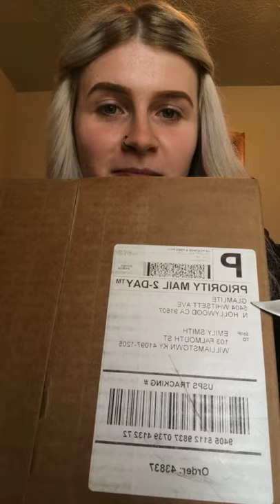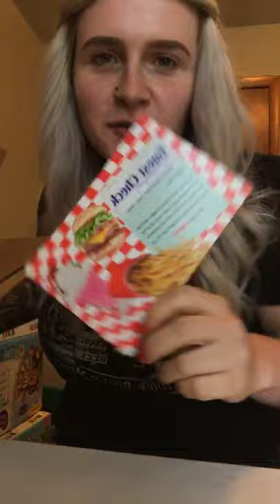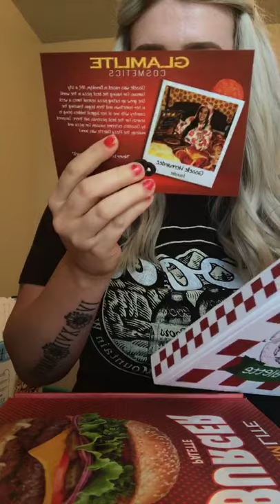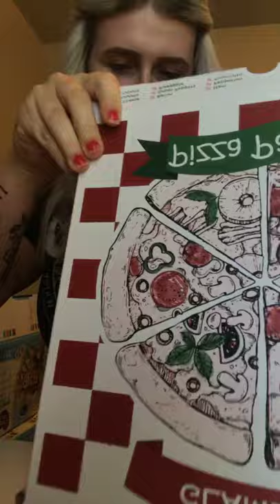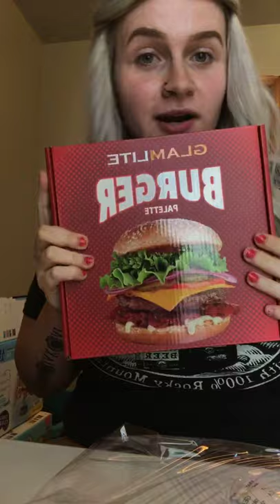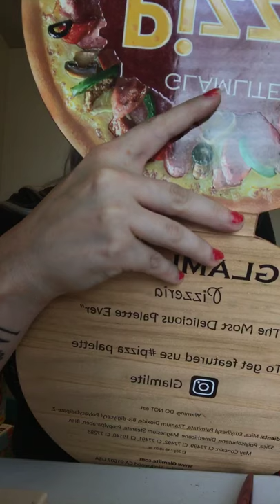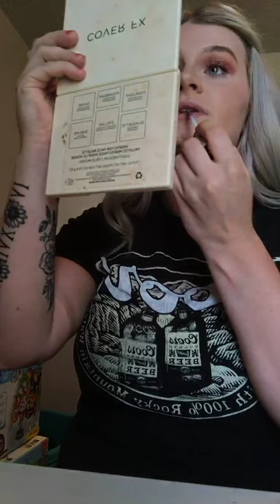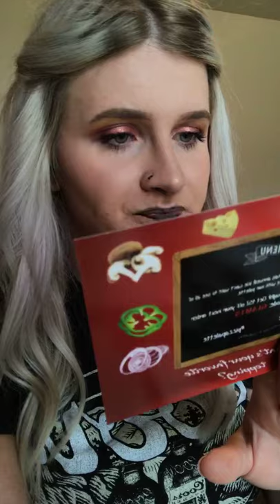Facebook Live with my new palettes 🍕🍔 AND SOME EXCITING NEWS!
Watch until the end for the surprise.
Super excited for the palettes!